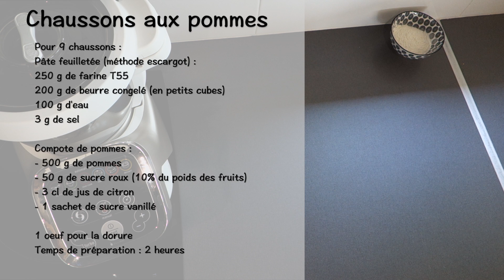Chaussons aux pommes - Brice RC Recettes Companion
La recette des chaussons aux pommes, grâce à une pâte feuilletée méthode escargot et une compote réalisées avec le robot Companion.  Un résultat spectaculaire, un régal pour les papilles 😋

La vidéo de la chaine "Les pépites de Chloé" m'a permis de découvrir la façon de façonner ces gourmandises 😉 le lien vers la vidéo

Rejoignez moi sur le groupe facebook 😉 : "Brice RC - Recettes Companion"

Retrouvez cette recette et bien d'autres en détail sur le